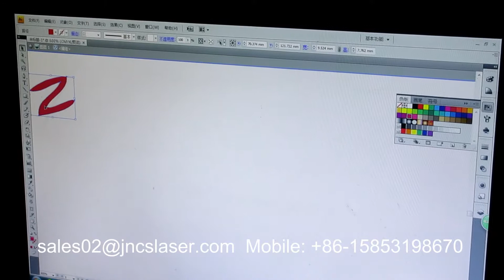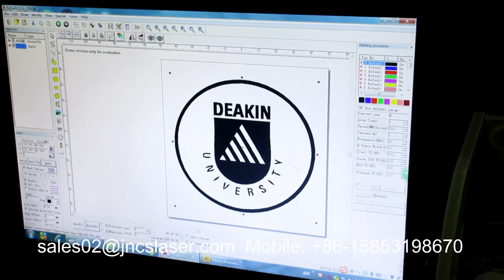Process Video from Peter (2)